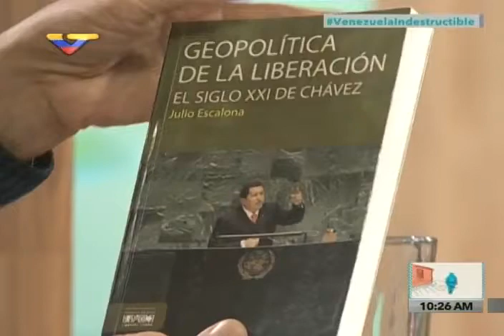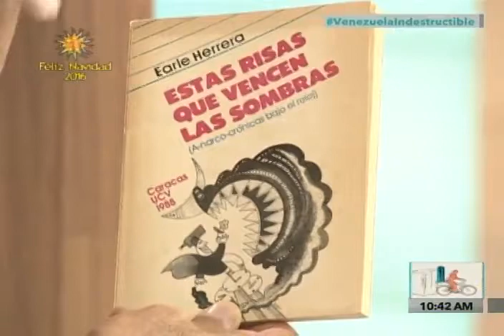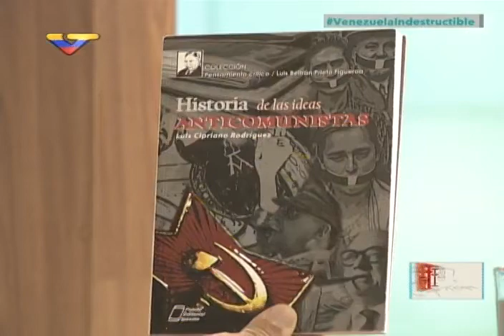Earle Herrera entrevista al escritor Julio Escalona, Kiosko Veraz